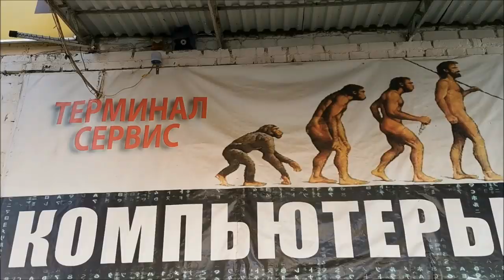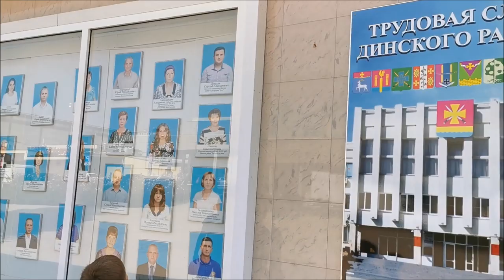СОБИРАЕМ ДЕТЕЙ В ШКОЛУ В ДИНСКОЙ ♥ ХУТОРЯНКА 24 АВГУСТА 2019